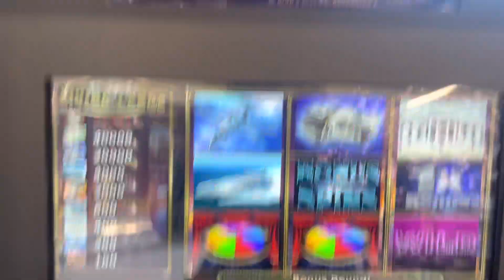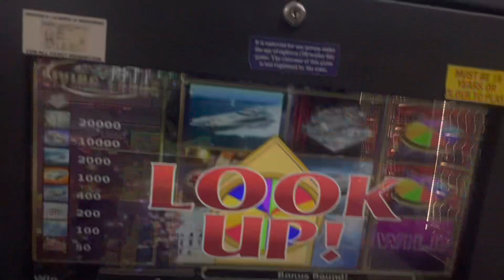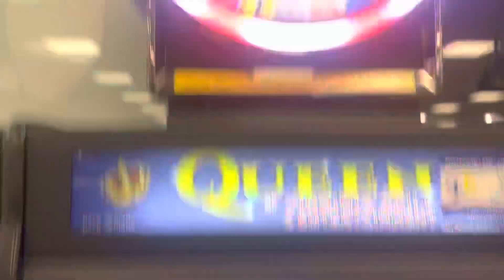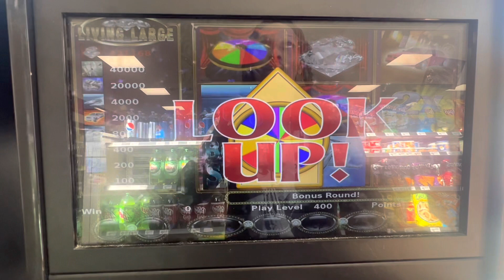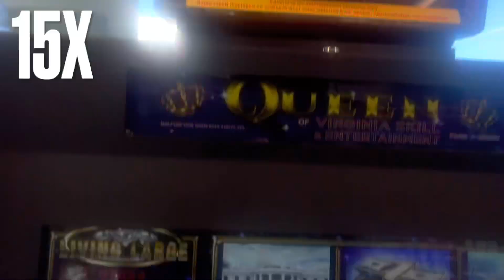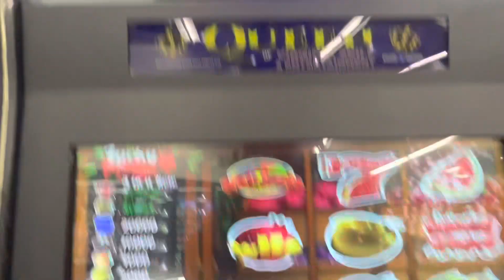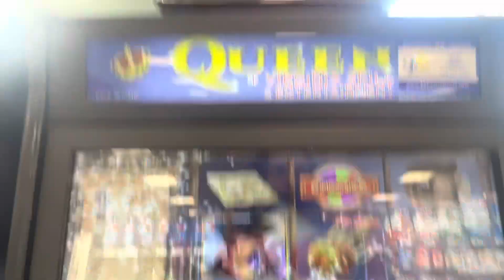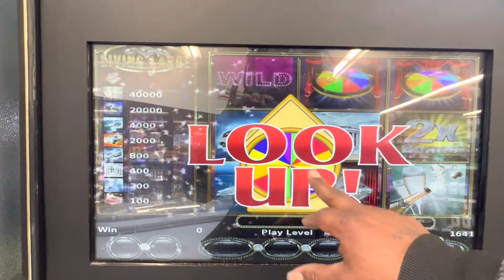VaQueen 🤩 Spinner Bonuses